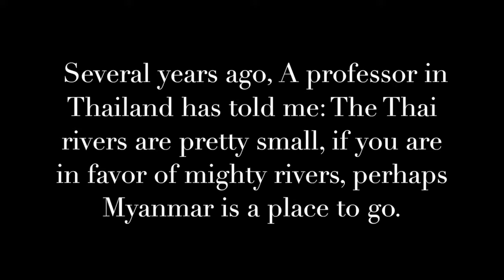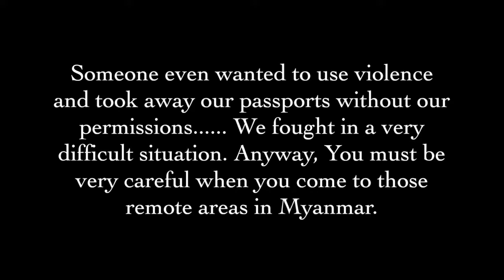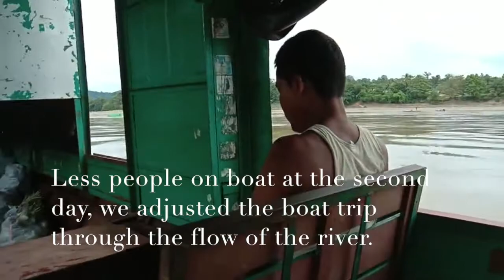The Mighty Chindwin. The river in Myanmar.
I like rivers. The mother like rivers brought me peace and tranquility.
In Myanmar, the Chindwin zigzaged in the jungles up to the Naga and Kachin Hills. The mysterious feeling remains.
Go with us, to enjoy this journey through the river.